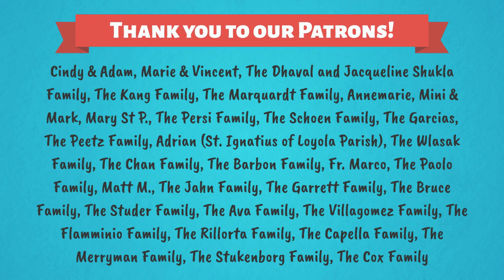Le Royaume de Dieu ! 33ème dimanche du Temps Ordinaire — Année B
NOUVELLE RÉFLEXION TOUS LES MERCREDI
Créé par Isabella D'Angelo

00:00 Titre
00:11 Première lecture
01:00 Psaume
01:54 Deuxième lecture
02:48 Evangile
04:02 Réflexion